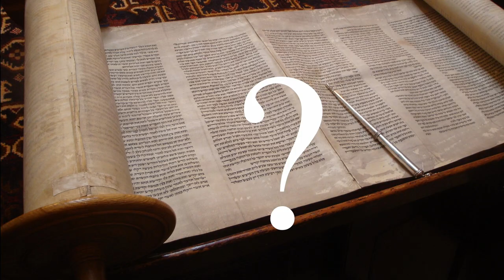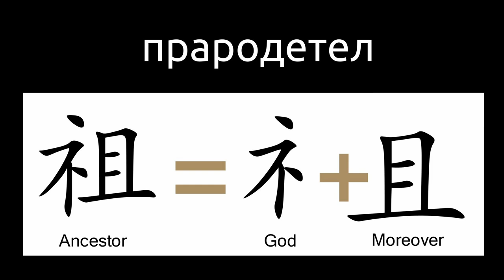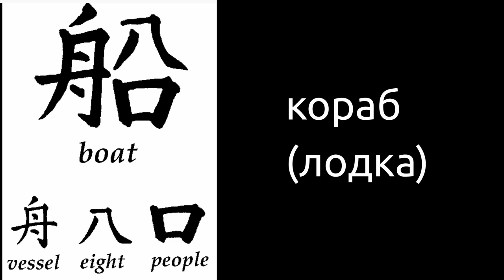Древни китайски изненади - неизвестни факти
Студио Нитон представя Апостол Стаматов - автора на книгата Омфал (център, кръстопът). Къде е центърът на древния свят? За пресечните точки и общите идеи в най-старите разкази в историята на древните цивилизации. Бърза скица на връзките между Египет и Месопотамия. Библията и значението на някои китайски символи. Това видео е само бърза разходка из любопитните факти описани в книгата на Апостол Стаматов - Омфал между Месопотамия и Египет.